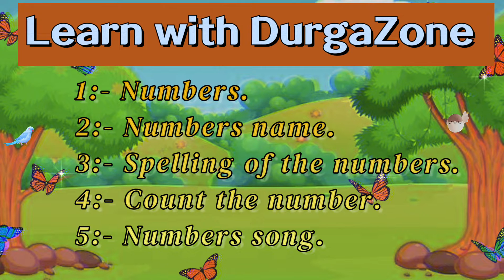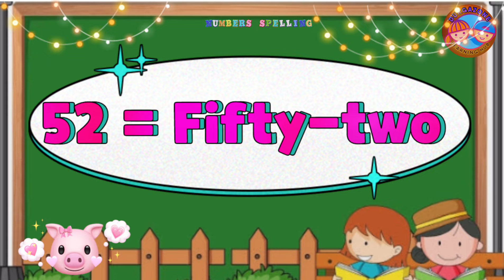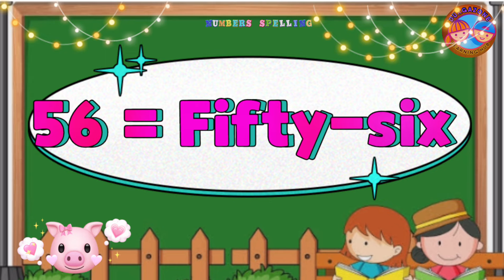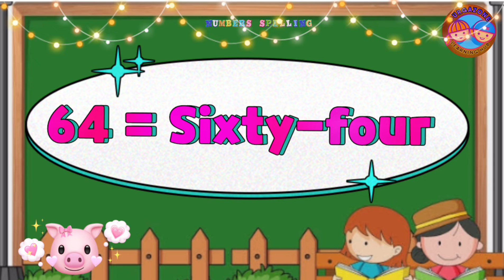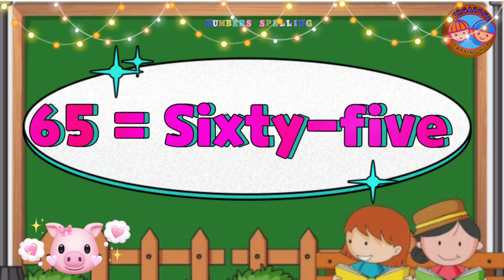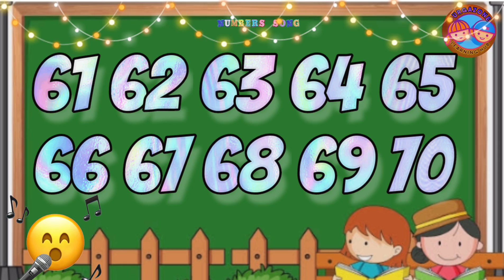Number names 51 to 70 with spelling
👉🏻Number Names 51 to 70 - Spelling
👉🏻51 to 70 Numbers Names for Beginners
👉🏻Counting Numbers from 51 to 65
👉🏻61-70 spelling
👉🏻Writing 61 to 70 Number Names in English Words
✅How do you write 51 to 70?
✅How do you count 61 in word?
✅How is 70 written?
✅How do you spell 51 to 65?
✅How do you count 60 in words?
At DurgaZone, we believe in learning, Explore and Discover imagination.
Our channel is a Fun and education learning hub, where Beginners can grow imagination, creative & vibrant.

Thank you for choosing DurgaZone as your destination for Fun, Education, Learn more and unforgettable experience.
Let's embark on an incredible journey of imagination and discovery together.🌌🫧👨‍👨‍👧‍👦

Any questions or queries?
!!DurgaZone!!